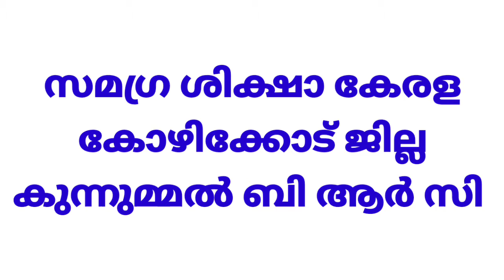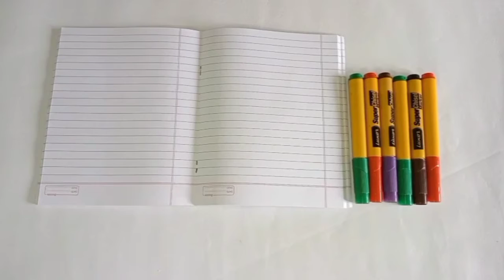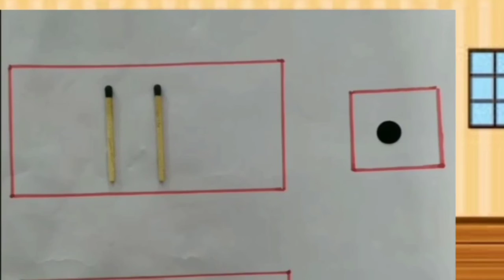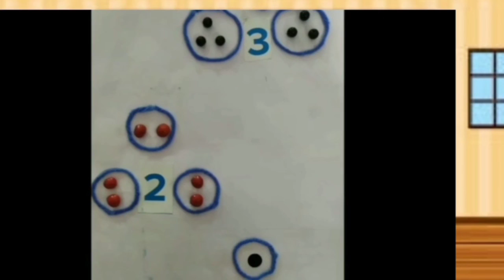Std 1 Mathematics Unit 2 Class 10 White Board VI